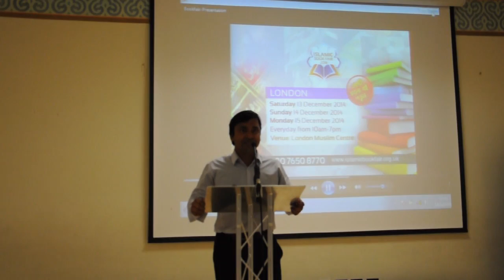Hey Namaji Amar Ghore Namaj Paro Aaj by Omar Faruk